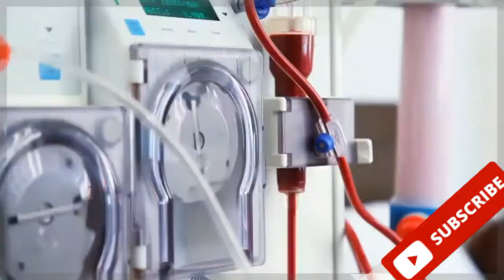نصائح هامة بشأن فيروس كورونا وكيفية التعامل معه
حوار مع أ.د/ أحمد عبد المحسن - استشاري الحميات بمستشفى حميات العباسية